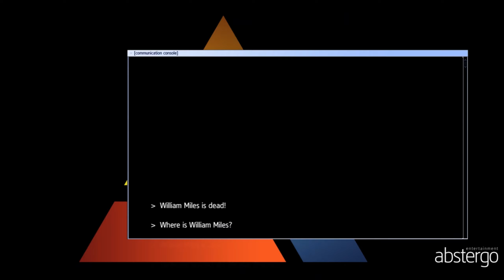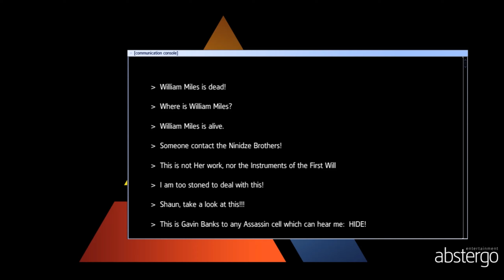Assassin's Creed Rouge in (Hindi) 😁 Walkthrough (Gameplay) Part 9 - Ending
Assassin'S Creed Rouge:
Assassin'S Creed Rouge ki Story Shay Cormac ki Story hai Jo ki ek Assassins Se tamplar ban jata aur Haytham kanway ke Sath Tamplar Order ko follow  karta hai
Ending - ##
Sound Fixed 😀
System Requirement:
CPU: Intel Core i5 3570 @ 3.3ghz
GPU: ASUS Strix NVIDIA Geforce GTX 960 2GB
RAM:corsair 8GB DDR3
HDD: 2 TB